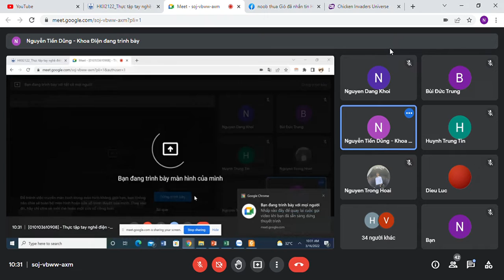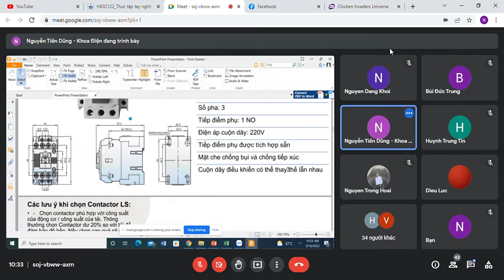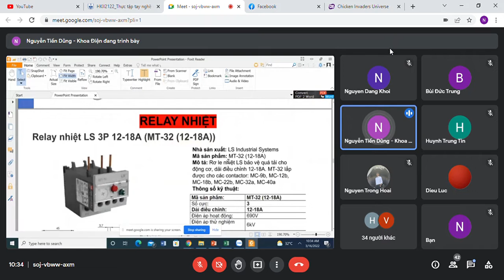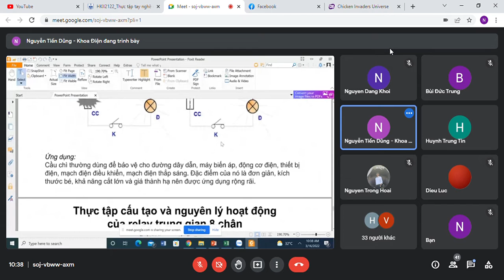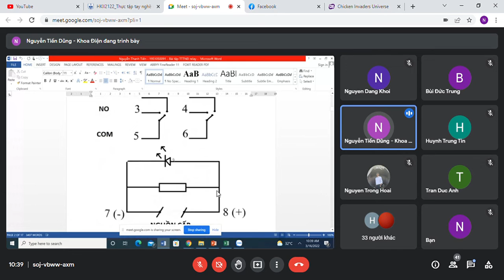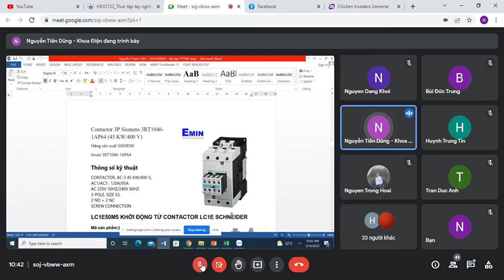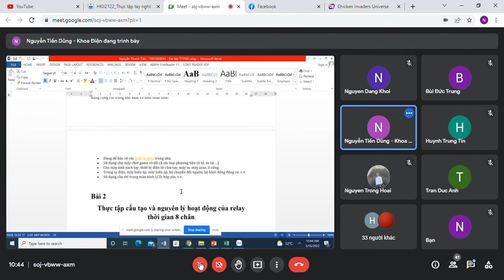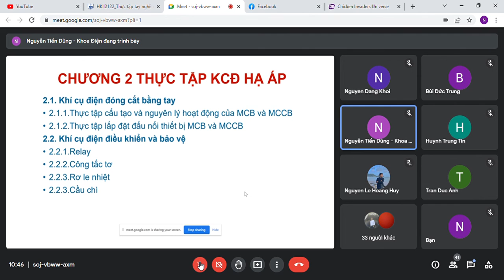Tiến Nguyễn Thanh - Học phần Thực tập tay nghề điện Buổi 8 Phần 1 - Đại Học Giao Thông Vận Tải TPHCM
Học phần Thực tập tay nghề điện Buổi 8 Phần 1 - Đại Học Giao Thông Vận Tải TPHCM Lớp học phần TD19 nha mình đã ghi âm lại rồi cho bạn nào cần thiết muốn xem lại thì nhớ vào kênh mình xem á đây chỉ là mình muốn lưu lại một chút ý tưởng thôi nhá nhớ các bạn thấy video hay thì đừng quên ấn Like và Subcribe để ủng hộ mình nhá  Meet   soj vbww axm   Google Chrome 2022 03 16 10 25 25